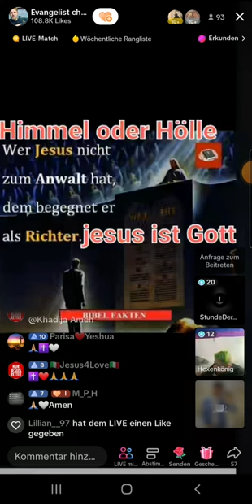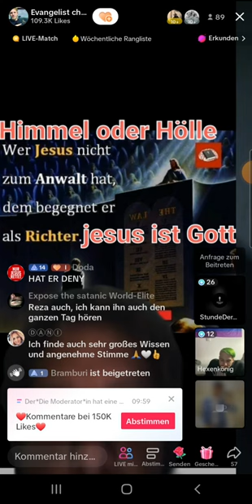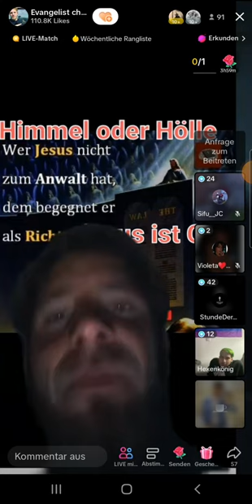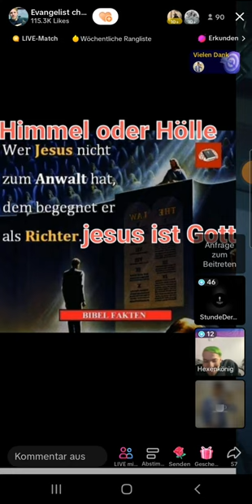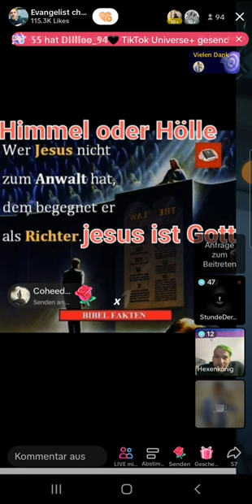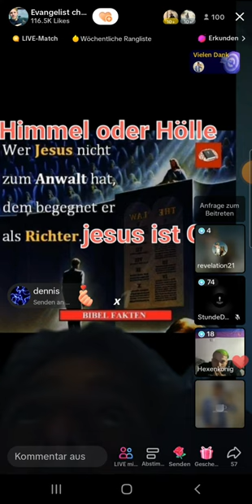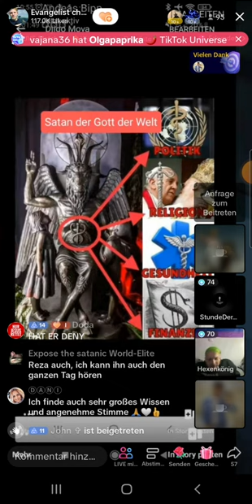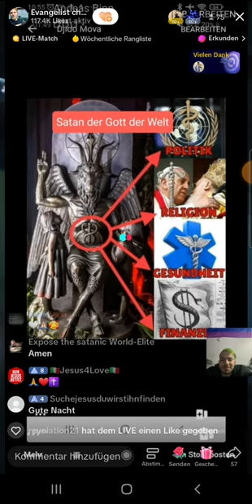Denny mit Hexenkönig und Stolze Satanistin zu Gast | Geheime Zeichen | Abendshow 07.06 TEIL 4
(EXMUSLIMEUNDCHRISTENBESTOF)